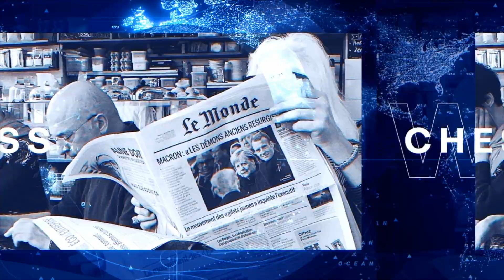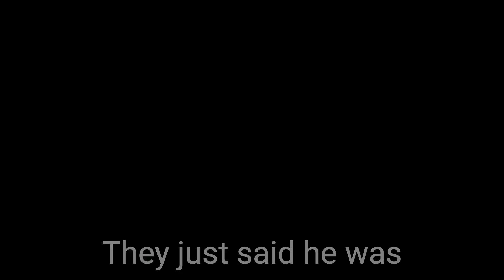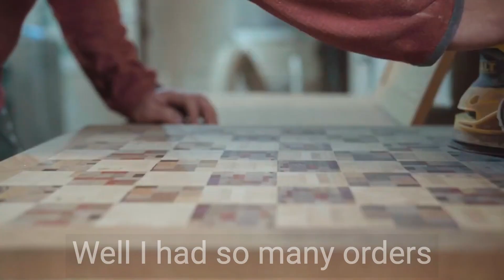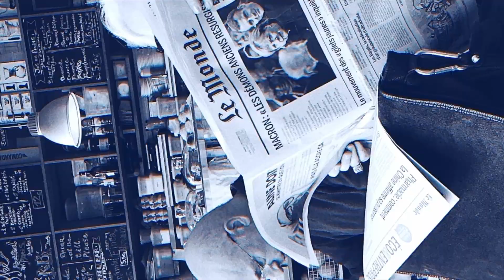[#24] 5ive question Interview with Maestro Woodworker Brad Borkowski who makes beautiful chessboards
Today we are going to speak with our friend Brad Borkowski aka the Colorado Woodworker from United States. Brad is a high school woodshop teacher based in Colorado Springs, Colorado. Since 2013, he's run a successful store on Etsy in his spare time selling beautiful, handcrafted chessboards. After the release of Netflix's The Queen's Gambit, his sales skyrocketed!

His unique design includes various types of luxury hardwoods that he commonly uses on his custom made chessboards. They are built to be extremely long-lasting. I just ordered one beautiful masterpiece myself.

This is Cristina from Opening Master – the biggest human quality chess database with 9,7 million official chess games, sharing the chess wisdom, education, and great stories around the world. Openingmaster is a proud supporter and partner of Colorado Woodworker.

Question 1 – Brad, your journey from having nothing to your name when you moved to Colorado Springs and then becoming a teacher and successful woodworker who just skyrocketed on chess.com commercial is truly inspiring. Can you share with us a moment or a memory during those early days that touched your heart and motivated you to keep going despite the challenges you faced?

Question 2 - Watching your students grow and become successful young adults must be incredibly rewarding. Could you tell us about a particular student's transformation that deeply touched you and reaffirmed the importance of your role as a teacher in shaping their lives?

Question 3 – The love and passion you have for chess are evident in your beautiful, handcrafted chessboards. With each board taking a considerable amount of effort and skill, is there a particular chessboard you created that holds a special place in your heart? If so, what's the story behind it?

Question 4 – The release of Netflix's "The Queen's Gambit" had a significant impact on your business, leading to a surge in sales. How did you and your family handle the sudden increase in demand, and what were the emotions and challenges you experienced during that period?

Your dedication to creating chessboards that can become family heritage, lasting for generations, is incredible. Can you share a your personal message you'd like to send to someone who might one day inherit one of your cherished chessboards and the meaning you hope it brings to their life?

Want to hear the answers from Brad? Listen to his interview podcast

Are your International Chess Master, Grandmaster, Chess enthusiast, coach or chess event organizer and have interesting story to tell?  Share your story, write us if you want to be featured. But before, we would like to ask you to share this story as much as possible. Checkout our eshop and download Opening Master the biggest chess database with 9,7 million official human chess games. And much more! Thank you